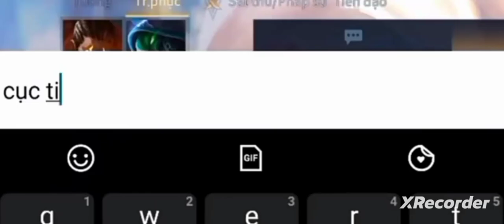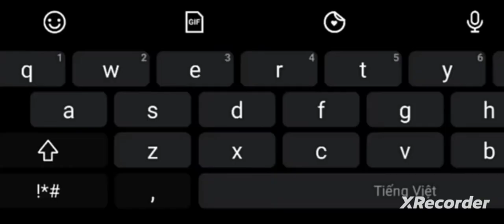cục tím raz nhưng mà nó lạ lắm :))